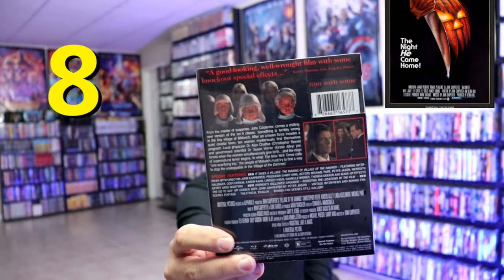My Top 10 John Carpenter Movies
This is a video that I uploaded during the 31 Days of Horror back in 2021:  Find out what I think the Top 10 John Carpenter movies are in my collection!  What are some of your favorites?